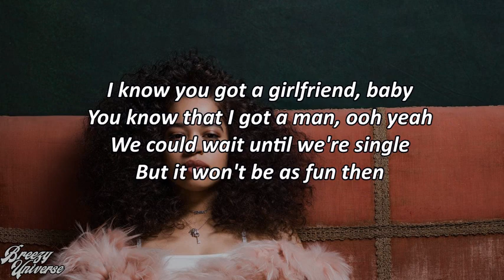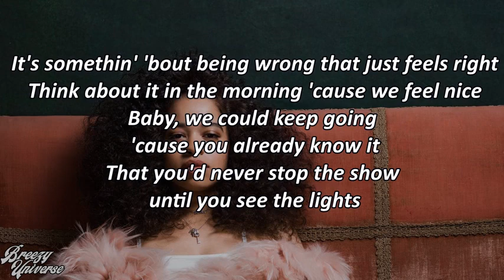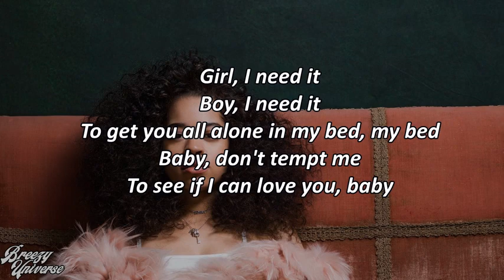Ella Mai - Whatchamacallit ft. Chris Brown - lyrics [ Official Song ] Lyrics / lyrics video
new song Ella Mai - Whatchamacallit ft. Chris Brown - lyrics [ Official Song ] Lyrics / lyrics video

Hey ! Guys.

tags.
english music
2018 english music
2018 english songs
hollywood music
2018 hollywood music
2018 songs
2018 music
latest music
best music
best songs
hit music
hit songs
top musics
top songs
hot music
hot songs
latest songs
hollywood songs